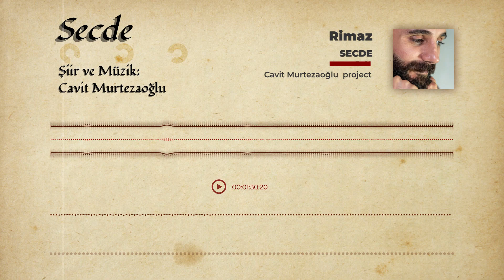Rimaz- Secde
SECDE
Ey yarenler abdalanız sadık erler
Mabeddelu tebdilendir ayetimiz
Dost bilmişiz biz haligi araf biziz
Hakk'a gider hak'tan gelir niyetimiz

Bu dünyada bir yol vardır hakk'a gider
Sağa sola eğilme den aşka gider
Sadık aşık turab olur xakâ gider
Kibir değil secdedendir kudretimiz

Yapım: Ahenk Müzik / İsmail Yılmaz
Kayıt: Stüdyo Karoft
Mix: Karoft (Kerem Ulaş Dönmez)
Mastering:Erkan Akpınar
Aranjör: Cavit Murtezaoğlu
Back Vokal: Cmsa
(Cavit Murtezaoğlu Ses Atölyesi)
Davul: Gökçe Dayanç
Elektrik Gitar, Bas Gitar: Karoft
(Kerem Ulaş Dönmez)
Sazbüş: İsmail İlgün
Bağlama: Şemo Yılmaz
Kamançe: Behzad Mohseni
Fotoğraf: Bayrek Murtezaoğlu

Diğer Videolar ►